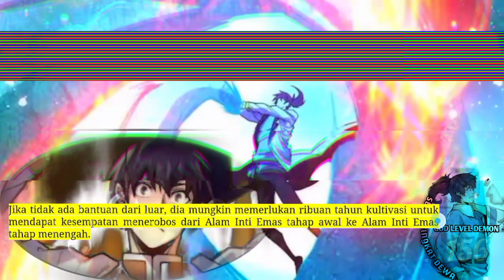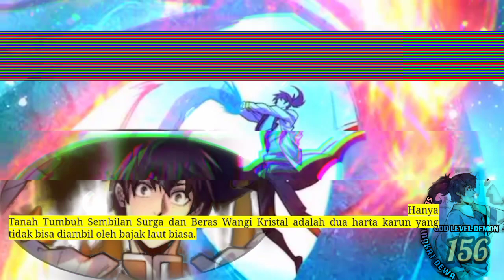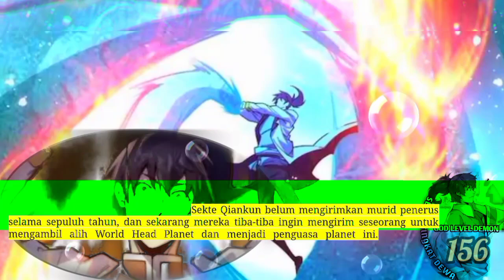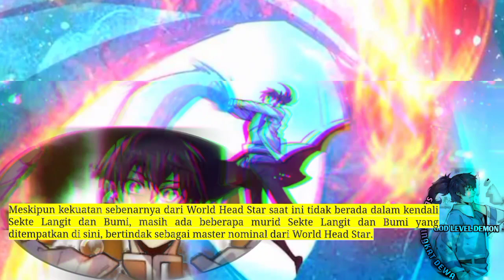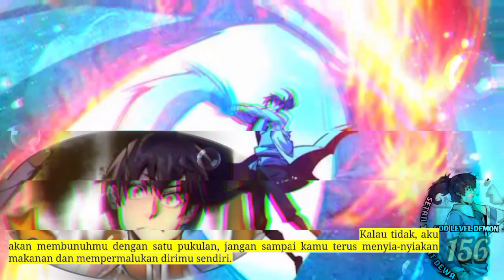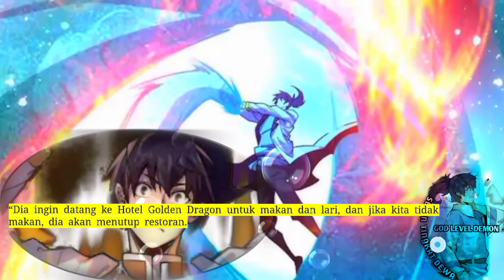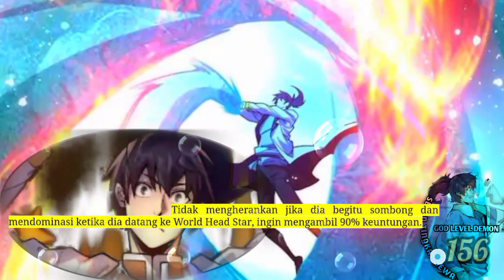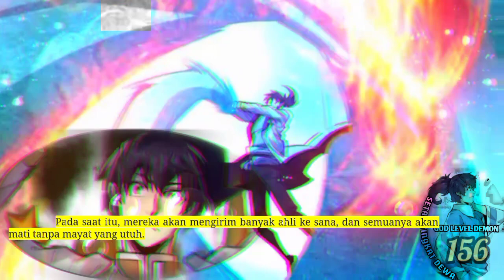Setan Tingkat Dewa season 156